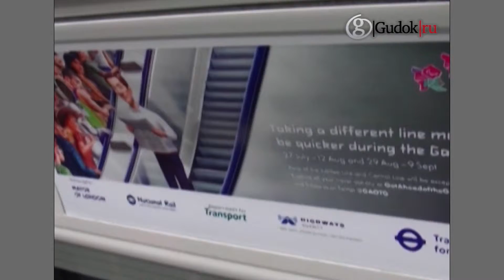Как Лондон подготовился к Олимпийским играм